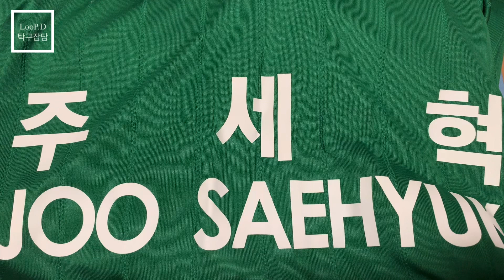탁구치는 남편, 안치는 아내의 탁구 대화 [+ 이벤트 당첨자 발표]